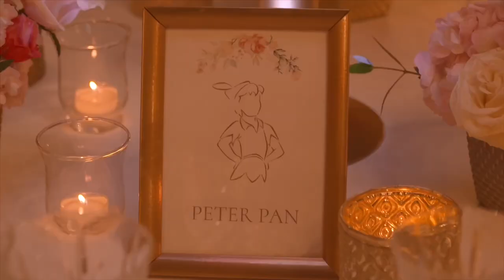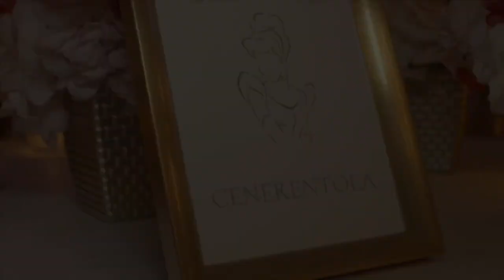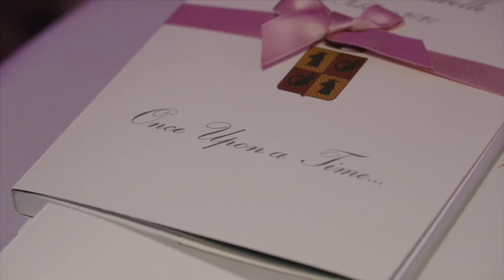WEDDING - ISABELLE ADRIANI AND EARL PALAZZI TRIVELLI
This is the video of the wedding of famous italian actress Isabelle Adriani who worked with Hollywood stars such as George Clooney and Jim Caviezel and Earl Vittorio Palazzi Trivelli, heir of one of the most ancient noble families of Europe, his ancestors are quoted in Dante’s Comedy. Rome, Santa Maria in Trastevere, Villa Aurelia February 22nd 2020